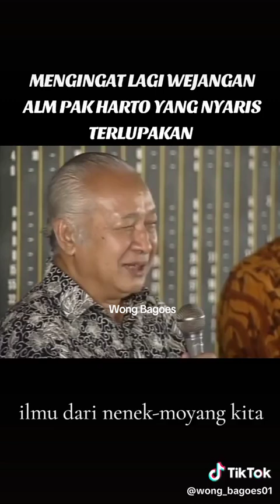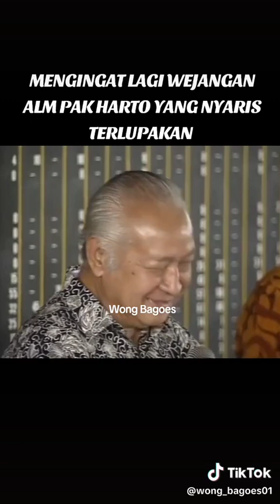mbah Harto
Video dari €K● (Muhammad F.A.)